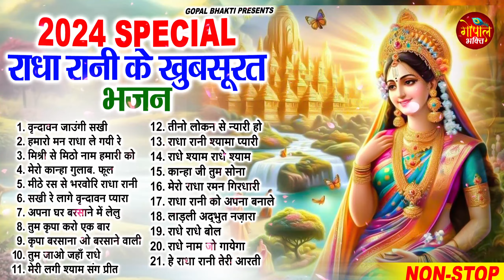राधा रानी के भजन | radha rani ke bhajan | radha special bhajan 2024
🎤 Singer - Ravi Raj
🎶 Songs-
1.वृन्दावन जाउंगी सखी - 00:00
2.हमारो मन राधा ले गयी रे - 06:47
3.मिश्री से मिठो नाम हमारी राधारानी  को - 11:16
4.मेरो कान्हा गुलाब फूल - 15:05
5.मीठे रस से भरवोरि राधा रानी - 20:56
6.सखी रे लागे वृन्दावन प्यारा - 27:19
7.अपना घर बरसाने में लेलु - 34:07
8.तुम कृपा करो एक बार - 37:54
9.कृपा बरसाना ओ बरसाने वाली - 43:40
10.तुम जाओ जहाँ राधे - 49:31
11.मेरी लगी श्याम संग प्रीत - 55:52
12.तीनो लोकन से न्यारी हो - 1:00:46
13.राधा रानी श्यामा प्यारी - 1:05:05
14.राधे श्याम राधे श्याम - 1:10:56
15.कान्हा जी तुम सोना - 1:16:36
16.मेरो राधा रमन गिरधारी - 1:20:59
17.राधा रानी को अपना बनाले - 1:28:27
18.लाड़ली अद्भुत नज़ारा - 1:33:22
19.राधे राधे बोल - 1:39:31
20.राधे नाम जो गायेगा - 1:43:42
21.हे राधा रानी तेरी आरती - 1:49:06

मन की शांति के लिए "राधा रानी भजन " यूट्यूब चैनल पर भजन और भक्ति गीत,आरती,चालीसा व मंत्र सुने 🌸 Please subscribe to the channel and press Bell icon for all the updates, we are coming up with many  Bhajans  💗🌸